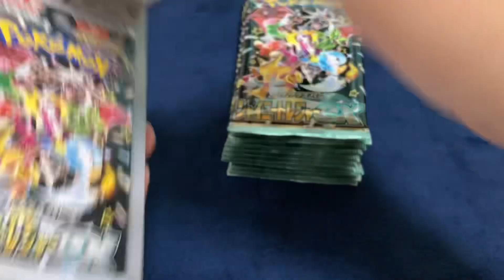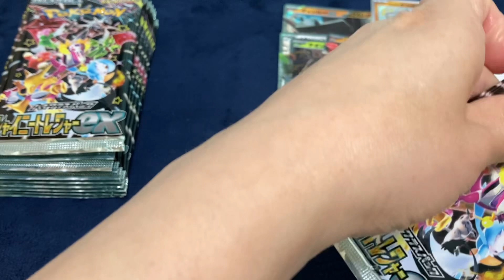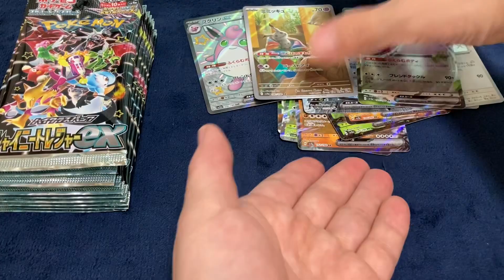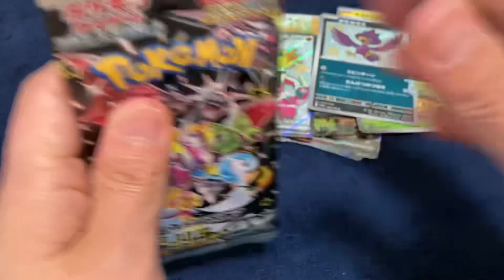【開封】 ナンジャモ SAR 出てきて！チャレンジ！